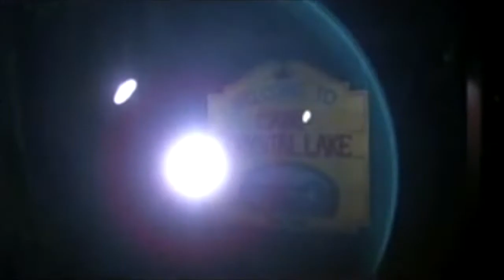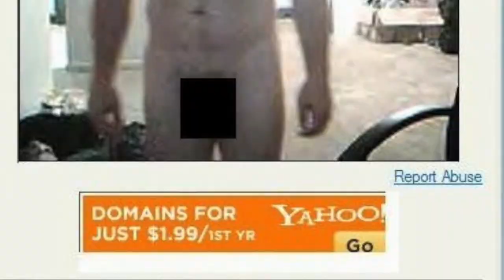Lorne Armstrong on Friday the 13th